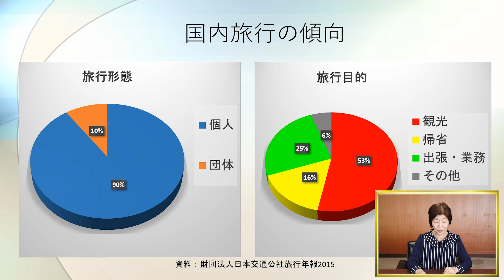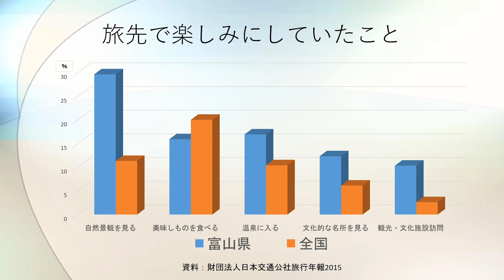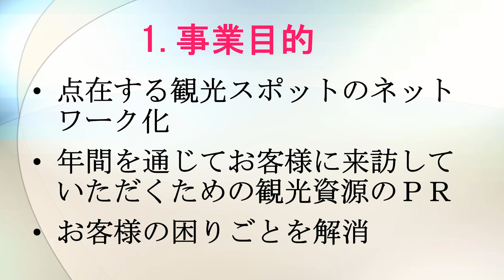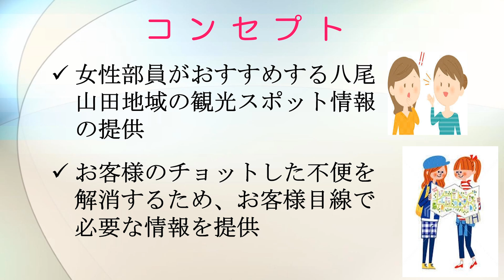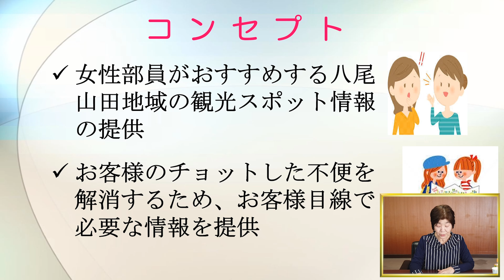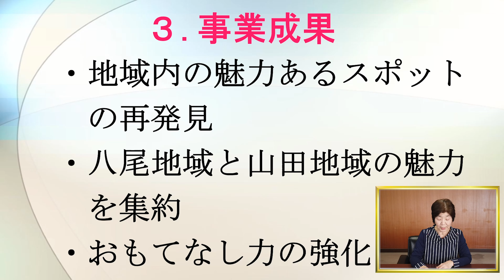【富山市八尾山田商工会女性部】元気な商工会地域づくり支援事業_事例発表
富山市八尾山田商工会女性部です。今年度、私たちが取り組んだ「八尾山田観光スポット周遊マップ作成事業」をご紹介させていただきます。

■他の商工会の取り組み
　【女性部】
　◇南砺市商工会女性部「なんと！かわいい♡　マスキングテープ試作品開発で地域の魅力発信事業」

　【青年部】
　◇射水市商工会青年部「射水の元気な"あきんど"カタログによる地域商工業の魅力発信事業」

本動画の撮影・編集には『富山の遊び場！』さんにご協力いただきました！